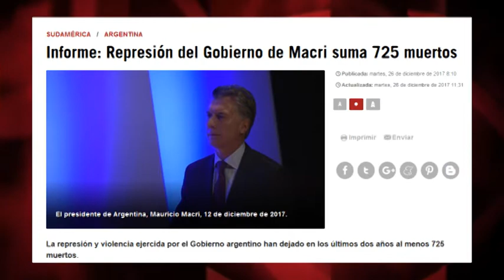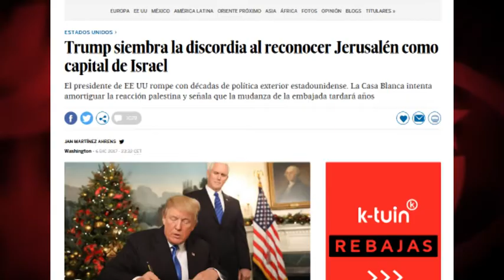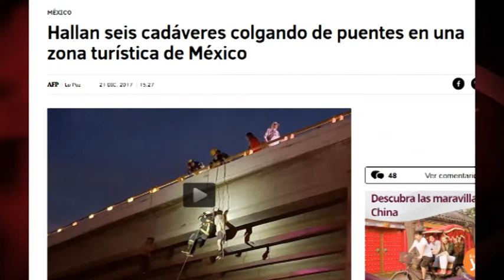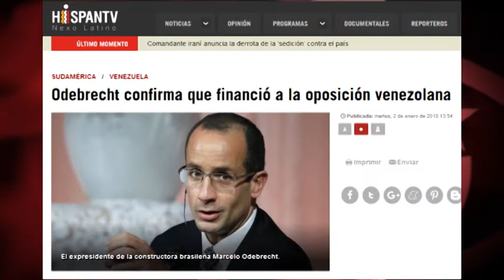España y tortura, oposición venezolana y Odebrecht: misteriosos ataques de amnesia informativa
¿Se acuerdan cuando la exfiscal general de Venezuela, en agosto pasado, acusaba a Nicolás Maduro de recibir dinero de la constructora brasileña Odebrecht? Fue noticia en los grandes medios, la mayoría de los cuales, días después, se olvidaron de reportar el desmentido de la citada empresa. Pues bien. Marcelo Odebrecht, expresidente de la constructora, acaba de declarar que a quien financió en Venezuela fue… a la oposición. Y la prensa mundial acaba de tener otro misterioso ataque… de amnesia informativa.